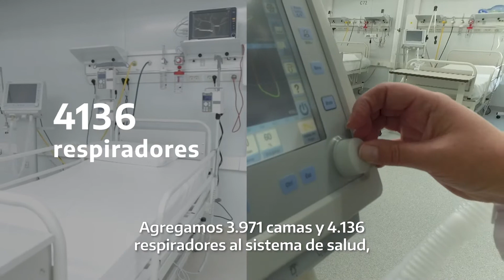El esfuerzo sirvió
El aislamiento social permitió poner de pie el sistema de salud y asegurarle a cada argentino y argentina la atención sanitaria que necesita.

El esfuerzo que hicimos entre todos y todas sirvió. Sigamos cuidándonos.